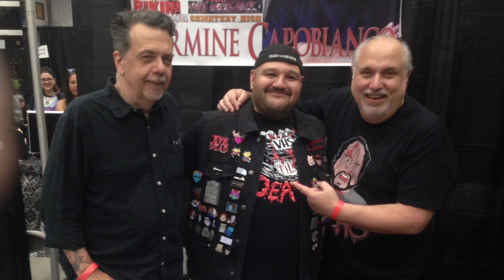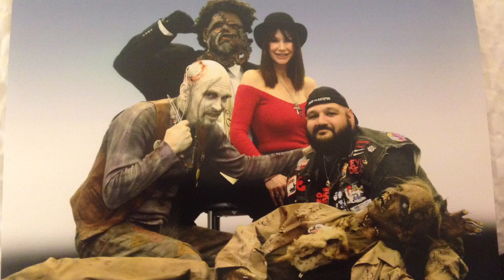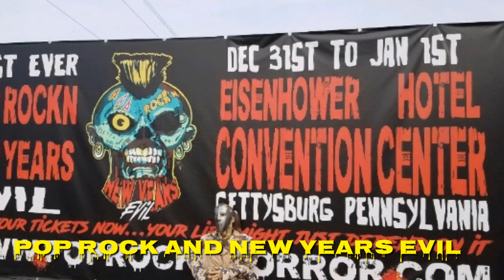Pop rock and New Years evil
Pop rock and New Years evil Gettysburg’s pa check it out—
Felissarose
Beverly Randolp Jennifer banko William butler. David Howard Thornton.. Craig loydgren..